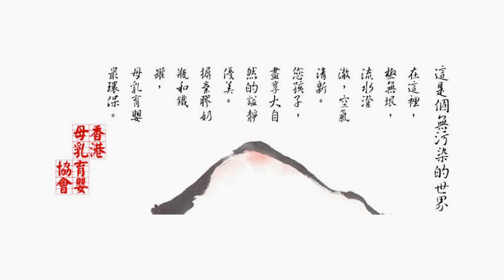Alyssa Milano on Weight Loss and Breastfeeding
Alyssa Milano tells us how she lost the baby-weight & defends her breastfeeding photos on Instagram.